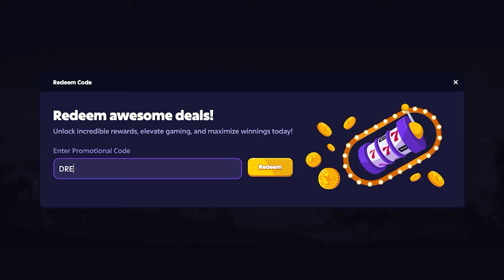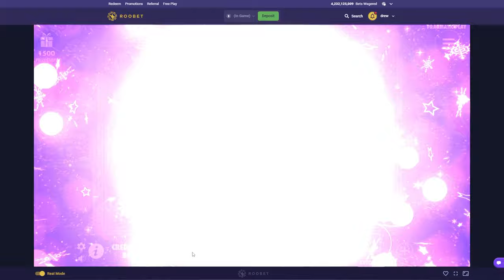We DOUBLE RETRIGGERED on SUGAR RUSH?!